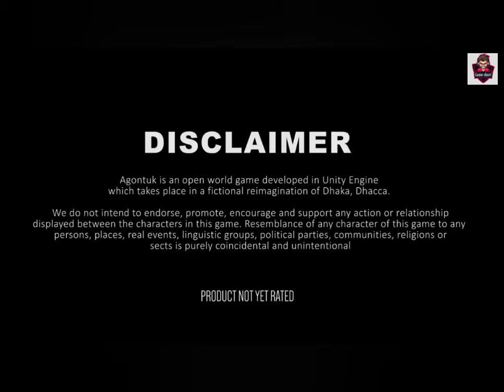GTA Bangladesh।।Agontuk Full Game trailer।।BD fast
Please don't copyright because we are upload video only publicity

 M7 Productions and Attrito, two Bangladeshi game development studios, has officially published the gameplay reveal trailer of the country’s first open world game, Agontuk. The trailer premiered on Thursday on their official YouTube channel.

This third person action adventure game’s map, based on a fictional version of Bangladesh’s capital Dhaka, is called Dhacca. This virtual version of the city will feature some of the iconic monuments and locations of Dhaka, including rickshaws and CNGs.

The Dhaka Tribune’s Showtime contacted Agontuk officials. Nayeem Bin Hasan, one of the Directors of the game, said: “We are going to India tonight (Monday) for upcoming reveal event of Agontuk. As the game is made in Unity Engine, Unity invited us to showcase the reveal at their event Unite India 2019 at the Grand Hyatt hotel in Kochi on Friday.

“The game is still in early development and there is still very much we would like to improve. We will inform details to the media after November 22, when we return to Bangladesh.”

The game is in development for over a year now on the Unity Engine by 35 talented Bangladeshi developers from M7 Productions and Attrito.

Agontuk developers are not planning for a multiplayer mode at this moment and, because of the current technical limitations of the team, the game cannot be implemented properly in Android or iOS devices right now.

The trailer went viral after the premiere and Bangladeshi netizens lauded the team behind the ambitious project.

Agontuk is scheduled to be released for Windows (PC) and Playstation 4 (PS4).

Please read our Comment Policy before posting

Home

About Us

Advertise

8/C, FR Tower, Panthapath, Dhaka 1207, Bangladesh.

Kazi Anis Ahmed, Publisher

143
Shares
facebook sharing button
twitter sharing button